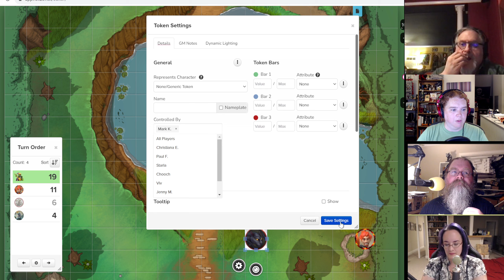So Many Levels - C2 Episode 112 - A Walk in the Park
Some adventurers in Villanocta investigate mysterious tremors in Thistleberry Park -- Watch live